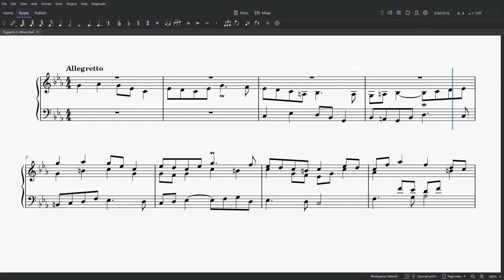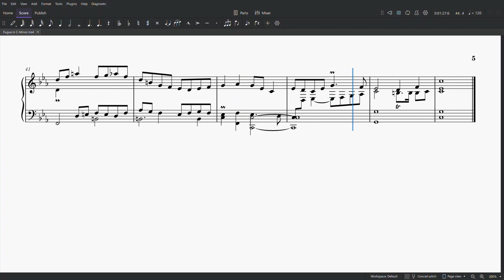Fugue of New Beginnings | Original Composition in C-Minor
Noteworthy features of this fugue:
   → the first episode (0:15) consists of a sequence based on the tail of the subject
   → the sequence in the second episode (0:34) is based on the inversion of the tail of the subject
   → the stretto section starting at 1:03 includes two inverted entries at 1:20

This is the very first fugue I have composed, back in 2022.

Have a nice day! ‹ɜ